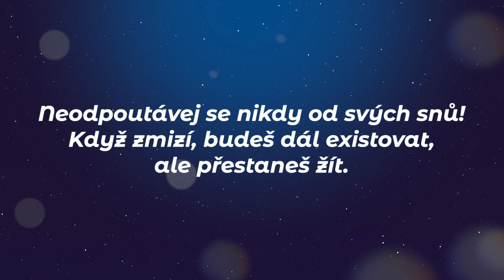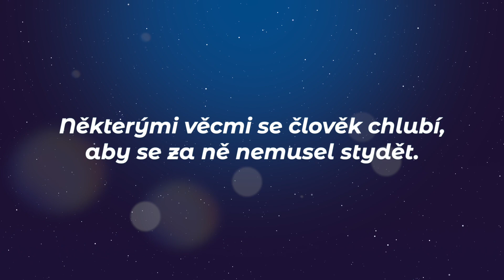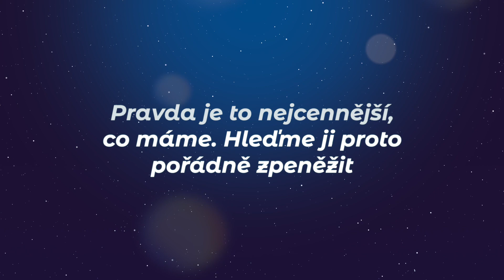Mark Twain: Nejlepší citáty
Mark Twain (30. listopadu 1835, Florida, Missouri, USA – 21. dubna 1910, Redding, Connecticut, USA) byl americký novinář, spisovatel a humorista. Vyrůstal v Hannibalu v Missouri, které mu později poskytlo předobraz pro dějiště jeho nejznámějších knih Dobrodružství Toma Sawyera a Dobrodružství Huckleberryho Finna. Podívejte se na výběr jeho nejlepších citátů!